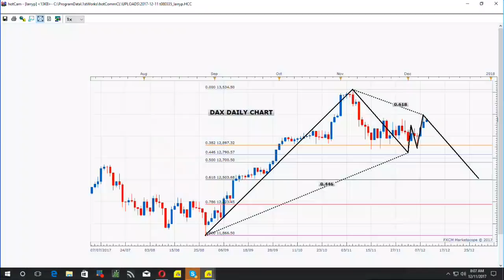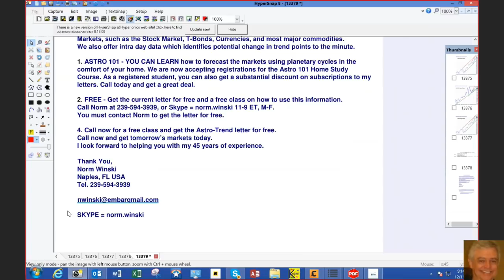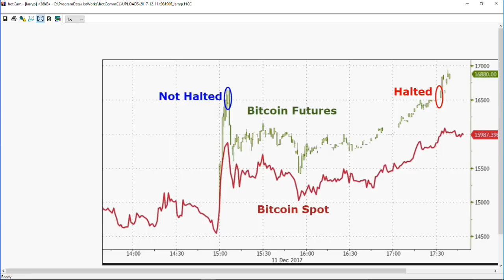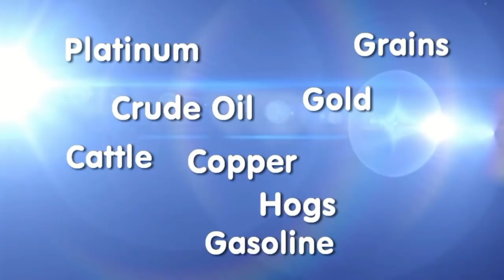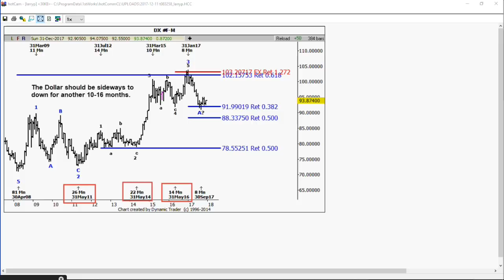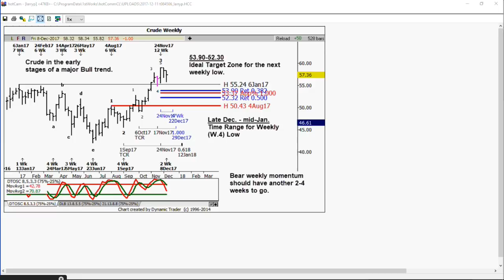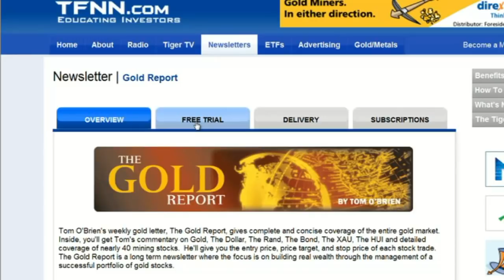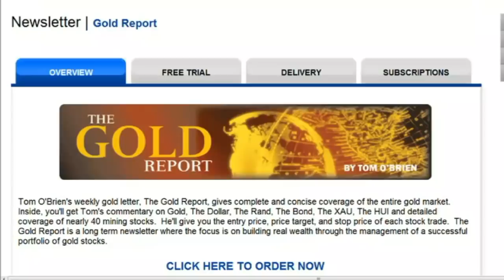December 11th Trade What You See with Larry Pesavento on TFNN - 2017